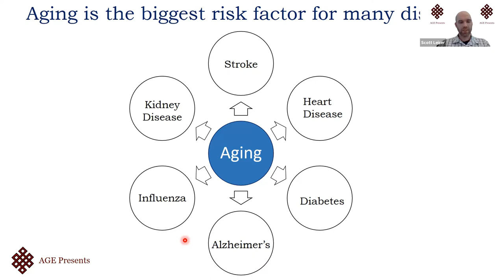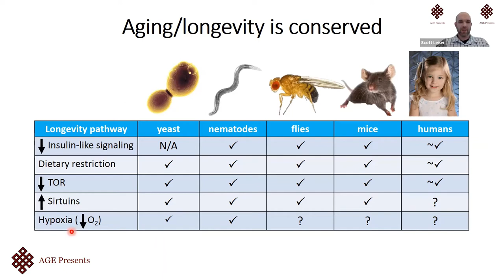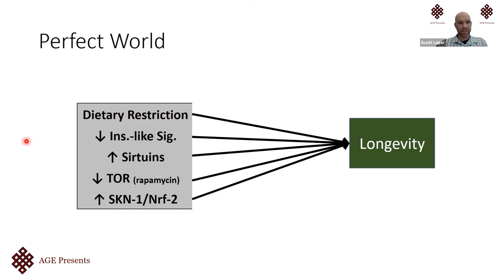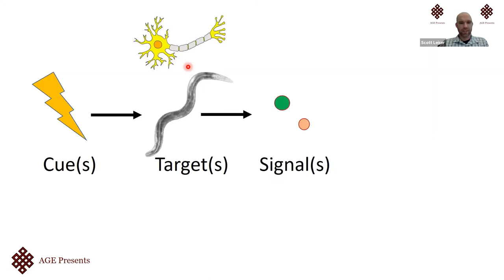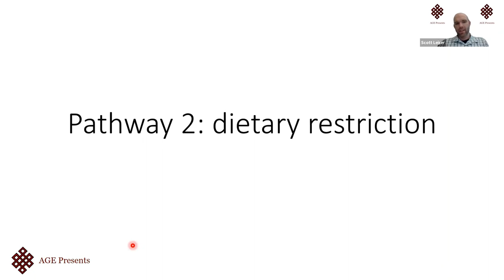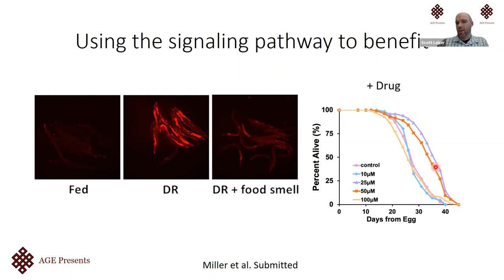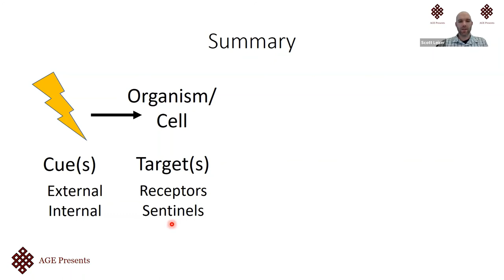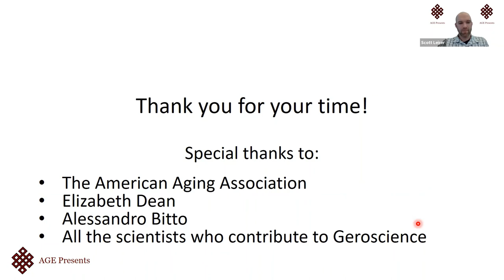AGE Presents: Scott Leiser - Altered Cellular Communications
Dr. Scott Leiser, Assistant Professor at the University of  Michigan, introduces the concept of cell non-autonomous mechanisms in aging biology and how these could be leveraged to develop new longevity interventions.

This lecture is part of our introductory series on the biology of aging.